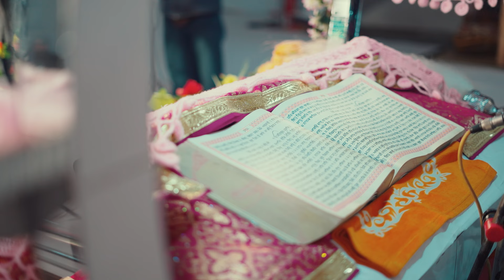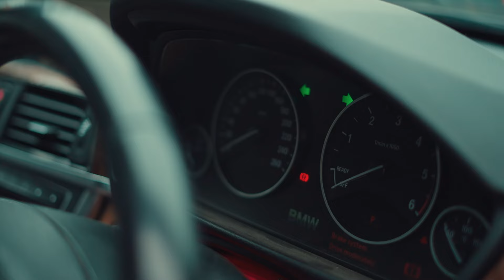TEJINDER + SATINDER BEST WEDDING HIGHLIGHT IN 2024 SHOOT BY BEDI PHOTOGRAPHY RAJPURA PUNJAB.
CREDIT BY BEDI PHOTOGRAPHY RAJPURA PUNJAB.